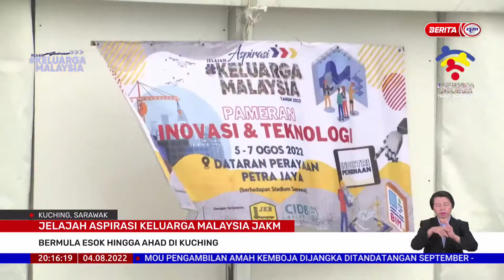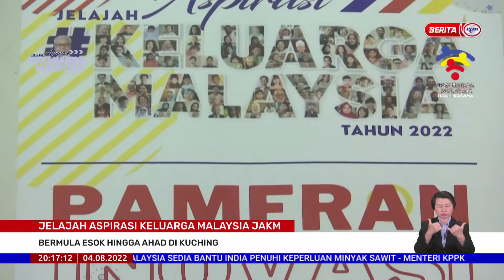4 OGOS 2022-BERITA PERDANA-JELAJAH ASPIRASI KELUARGA MALAYSIA JAKM BERMLA ESOK HINGGA AHAD DI KUCHIN